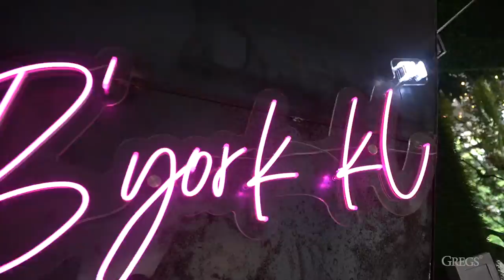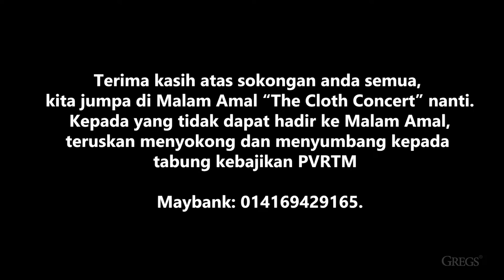Bersama Presiden Persatuan Veteran RTM - Hajah Zohara Gany // The Cloth Concert Amal 2022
Terima kasih atas sokongan anda semua, kita jumpa di Malam Amal “The Cloth Concert” nanti. Kepada yang tidak dapat hadir ke Malam Amal, teruskan menyokong dan menyumbang kepada tabung kebajikan PVRTM - Maybank: 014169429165

GREGSVIDEO Production.